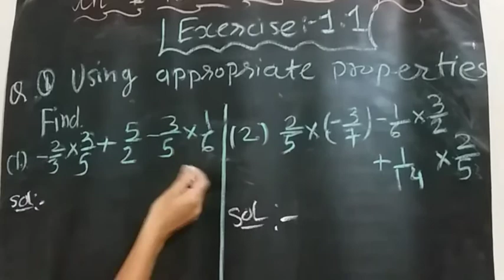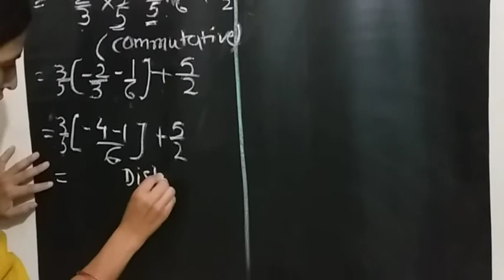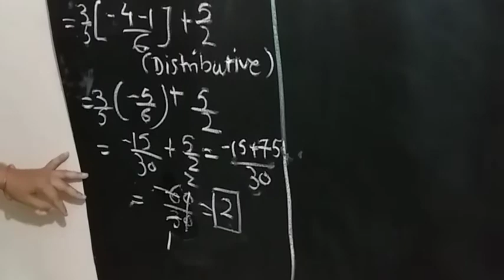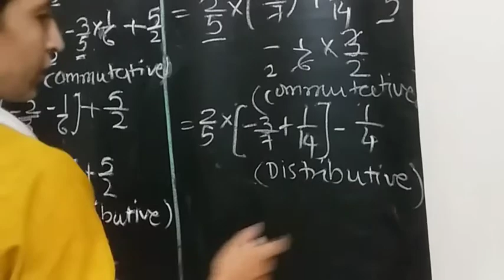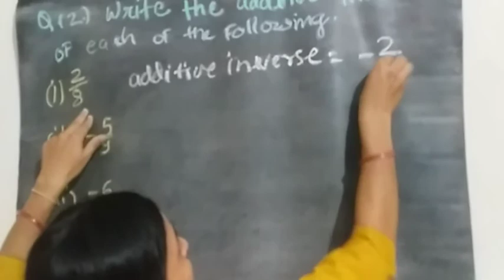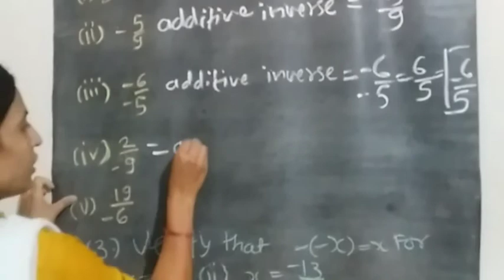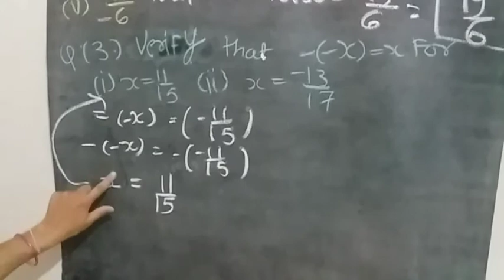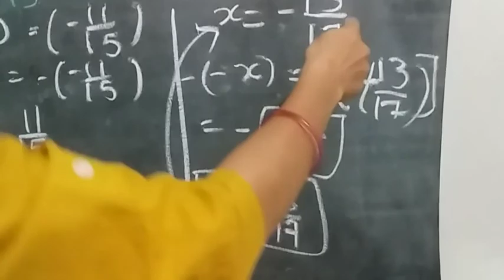Std 8 Maths Ch 1 (Ex 1.1,Q 1,2,3) (Part 4 ) English Medium